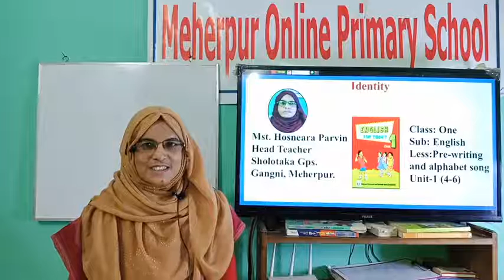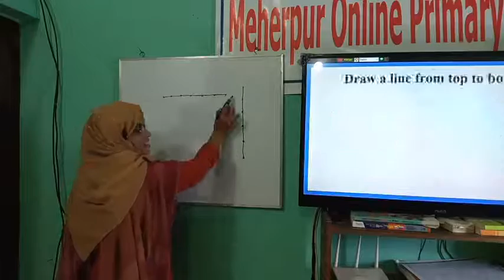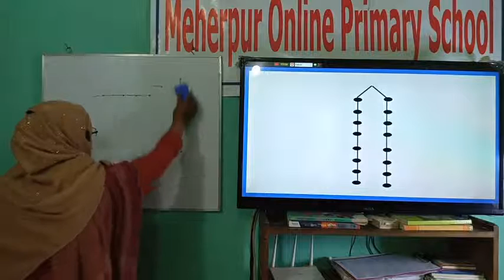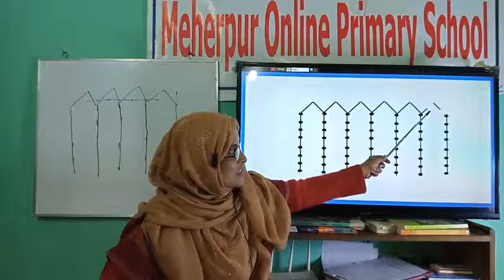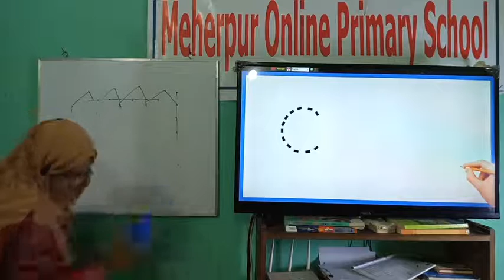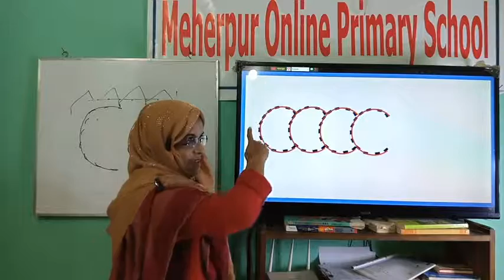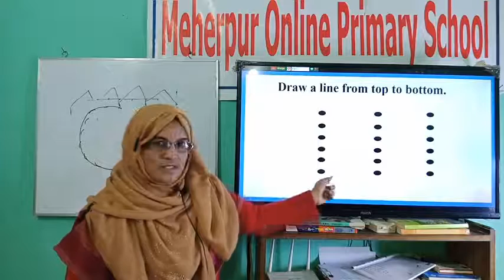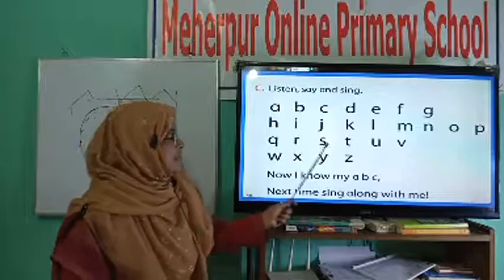Hosneara Parvin Class One Sub English Lesson Pre writing and alphabet song Unit 1